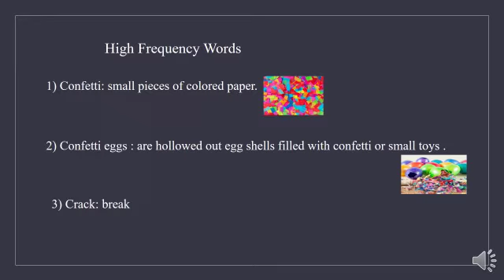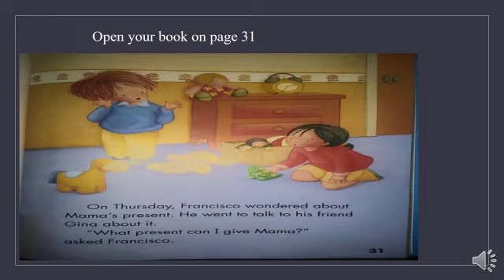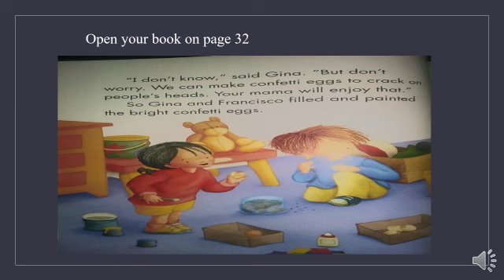English Grade 1 Tuesday April 21 2020 Miss Samar